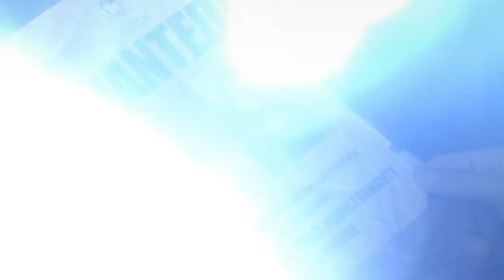Aurora, Fenris, Magneto, Risman & More Easter Eggs – The Gifted Season 2 Episode 8 Review!!!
Inner Circle, Fenris Twins, Lorna Dane, Polaris, The Stepford Cuckoos, Esme Frost, Weapon X, Magneto, Deborah Risman, Matthew Risman, The Purifiers, Season 2, Episode 8, the dreaM

Hey guys,
If you do please honor it with a like and slap a subscription while you are at it.

This video contains information on:

The Gifted Season 2
The Gifted Season 2 Episode 8 “the dreaM” Review
The Gifted Season 2 Episode 8 “the dreaM” Easter Eggs
The Gifted Season 2 Episode 8 “the dreaM” Theories

The Gifted 2x07 “the dreaM” Review
The Gifted 2x07 “the dreaM” Easter Eggs
The Gifted 2x07 “the dreaM” Theories

The Gifted Season 2 Episode 9 “gaMe changer Trailer
The Gifted Season 2 Episode 9 “gaMe changer Promo
The Gifted Season 2 Episode 9 “gaMe changer Promotional Photos

The Gifted 2x09 “gaMe changer Trailer
The Gifted 2x09 “gaMe changer Promo
The Gifted 2x09 “gaMe changer Promotional Photos